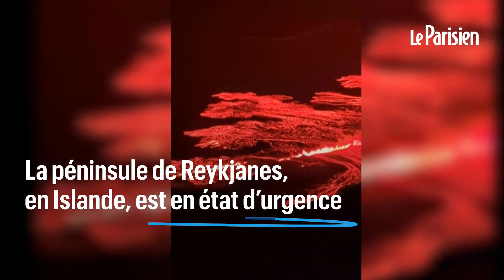Islande : quatrième éruption du volcan sur la péninsule de Reykjanes, Grindavik en partie évacuée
Une « éruption volcanique a commencé entre Stora Skogfell et Hagafell sur la péninsule de Reykjanes », a annoncé l’Institut météorologique islandais (IMO) dans un communiqué, tandis que des flux vidéo en direct montraient de la lave incandescente et des panaches de fumée. Il s’agit de la quatrième fois depuis le mois de décembre.